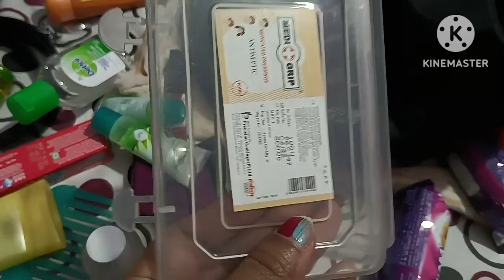मैं जा रही हूं मेरा शहर छोड़ के 😮 || Kya Kya Lekar Ja Rahi hu || Aao Sath Me Packing Karte hai 😊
Helloo Family.. ❤
कैसे हो आप सब?
Hope सब अच्छे होंगे 😊

Your Queries 👇
Family Vlog
Family vlogger
Family blogger
family blogging
family vlogging
Indian Vlog
Indian vlogger
Indian vlogging
Indian Blog
Indian blogger
Indian blogging
Daily vlogger
daily blogs
daily blogging
daily blogger
Indian vlogger
Vlog | Vlogger
Exploring  Vlog
Exploring vlogger
Blog blogger
Indian Lifestyle
रिंकी सिंह व्लगेर्
रिंकी सिंह
इंडियन व्लगेर्
फैमिल  व्लगेर्
Real vlog
Real vlogger
blogger vlogger
VloggerBlog
Vloggervlog
popat ho gaya mera
popat ho gaya
family vlogging,
family vloggers,
family vlogs,
family vloggers
family vlog,
family vlogging channels
,dark side of family vlogging,
family channels,
the truth about family vlogging,
family vlogging tips,
quit family vlogging,
daily vlogging,
family channel,
vlogging, blogger
Indian blogger
Indian vlogger
Indian vlog
vlog by rinki
daily vlogger
daily vloggers
vlogs,
funny vlogs,
daily vlogs,
omg vlogs,
hindi vlogs,
family vlogs,